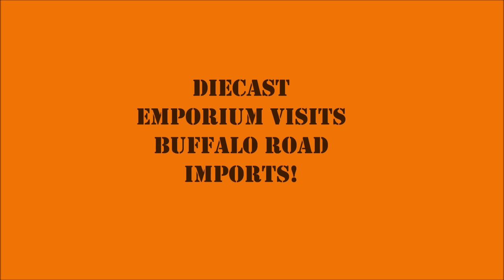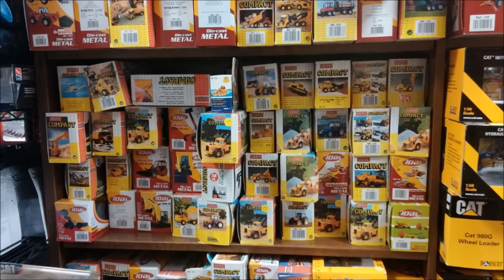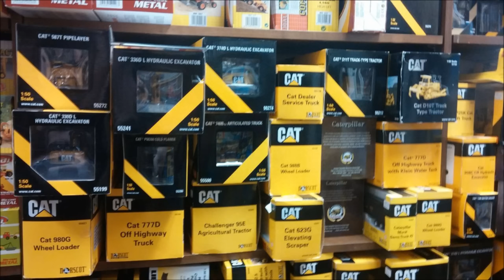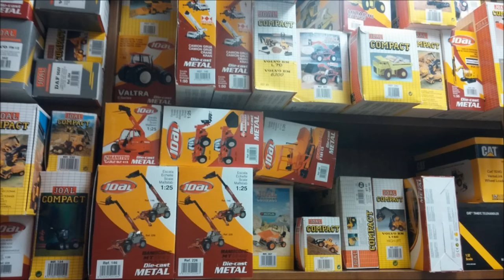Buffalo Road Imports Diecast Model Hobby Store in Clarence, NY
Last Friday, I had the wonderful opportunity to visit BRI. Although they are known for construction models, they also keep a pretty impressive stock of fire, police, military, aviation and other collectibles stocked in-house. Be sure to check them out online at constructionscalemodels.com. Oh, and be sure to tell them I sent ya!